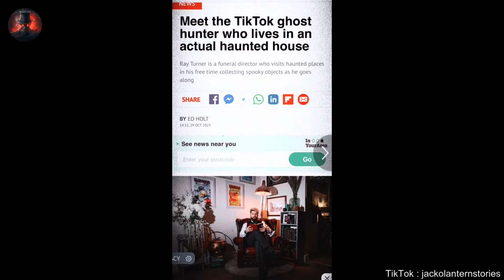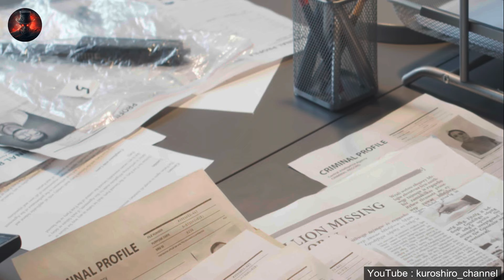SCARY Videos Of Real GHOST Caught On Camera | Scary Comp V53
here on Scary Comp Some of most creepy disturbing and scary videos on the internet are, in today's scary comp! We'll see, Most Scary Videos of ghosts, demons, cryptids hauntings and frightening paranormal activity caught on camera by paranormal investigators/ ghost hunters.